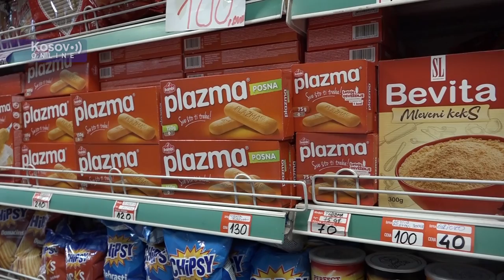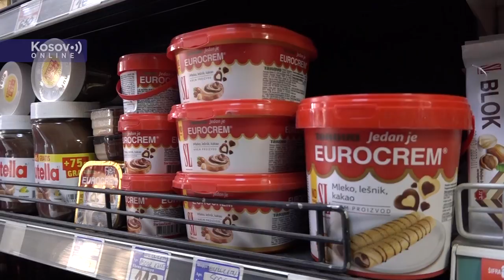Severna Mitrovica - Najava takse na proizvode iz Srbije